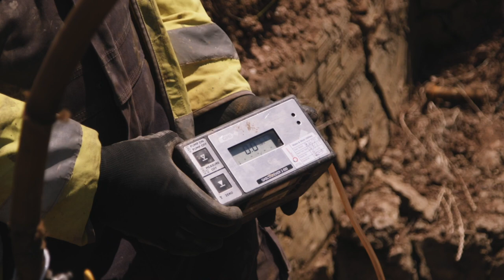Mini Purge Ejector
The Mini Purge Ejector is designed as an alternative to the large purge ejectors which have been in use since the mid 1980s. It works on the same Venturi principle but is lighter and easier to handle. Designed for use on mains from 3” to 12” in diameter, it ensures an efficient purge of gas mains to be abandoned.